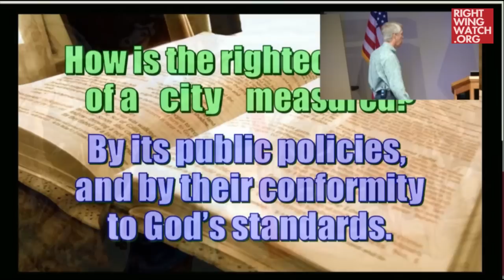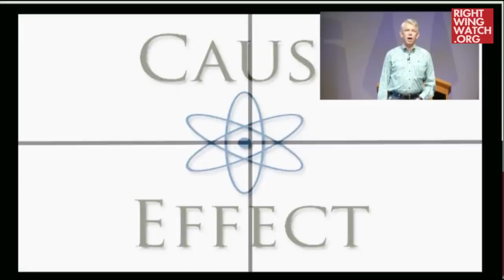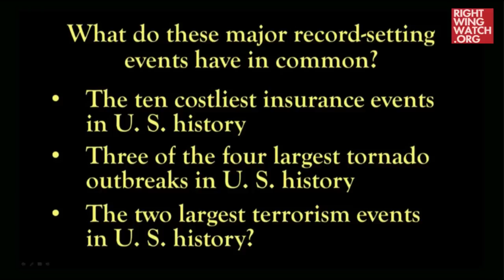RWW News: David Barton Says Natural Disasters & Terrorism Are The Result Of Bad Public Policy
Right Wing Watch reports on the extreme rhetoric and activities of key right-wing figures and organizations by showing their views in their own words. In this video, David Barton declares that bad weather, natural disasters and terrorist attacks can all be linked back to punishment by God for bad public policy.